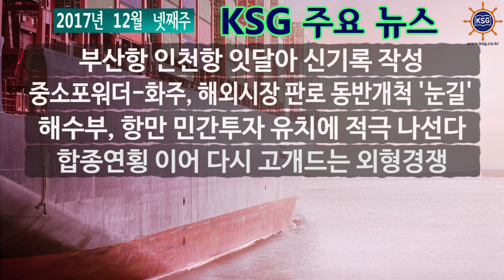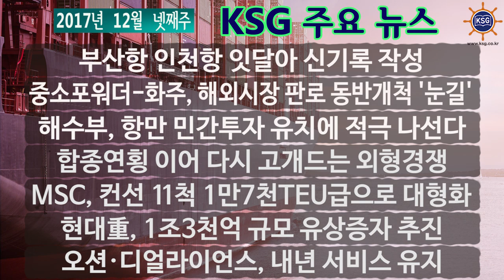2017년 12월 넷째주 KSG 주요뉴스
부산항 인천항 잇달아 신기록 작성, 중소포워더-화주, 해외시장 판로 동반개척 '눈길'